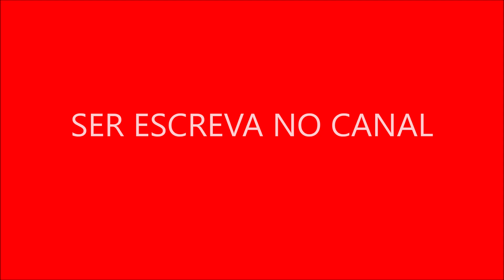A série abordava conflitos típicos da adolescência